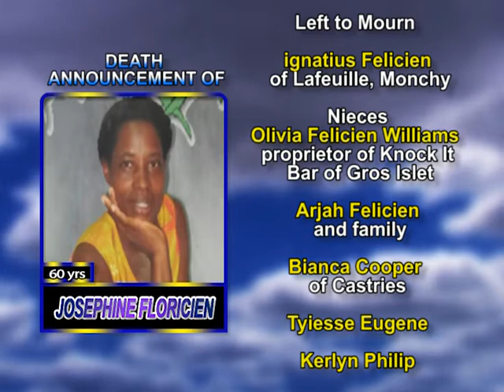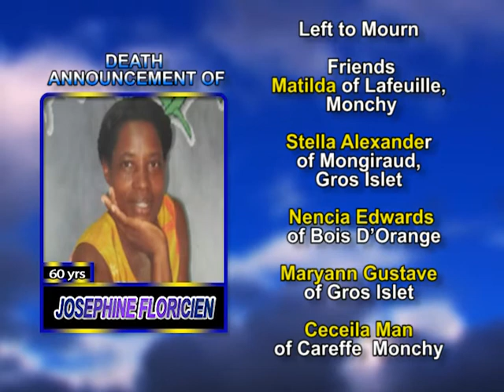Josephine Floricien long